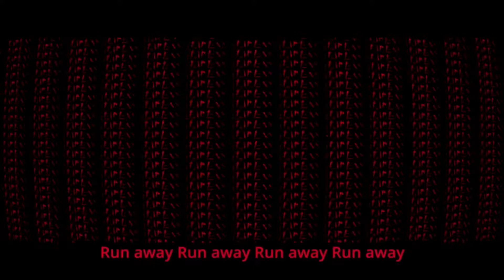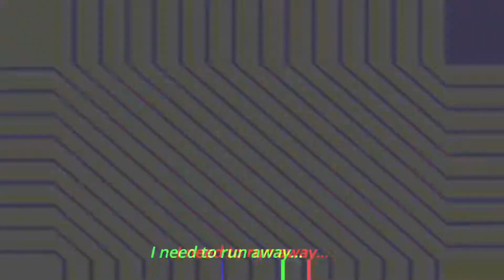cvmelgxd - Horā Karuma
Dead inside. Dead inside. Dead inside. - cvmelgxd